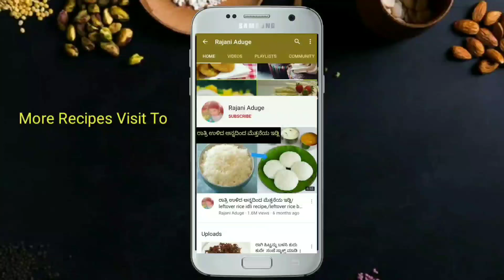ಗೋದಿಹಿಟ್ಟು ಬೆಲ್ಲದ ಆರೋಗ್ಯಭರಿತ ಕೇಕ್ ಮನೆಯಲ್ಲೇ ಸುಲಭವಾಗಿ ಮಾಡಿ | Eggless Wheat Jaggery Cake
ಗೋದಿಹಿಟ್ಟು, ಬೆಲ್ಲದ ಆರೋಗ್ಯಭರಿತ ಕೇಕ್ ಮನೆಯಲ್ಲೇ ಸುಲಭವಾಗಿ ಮಾಡಿ | Eggless Wheat Jaggery Cake/wheat jaggery cake

Ingredients Required
1 cup wheat flour
1|3cup jaggery
1/2cup water
1/4 cup oil
1tsp baking powder
1/2tsp baking soda
or you can use ENO